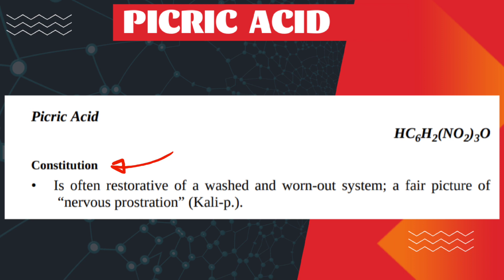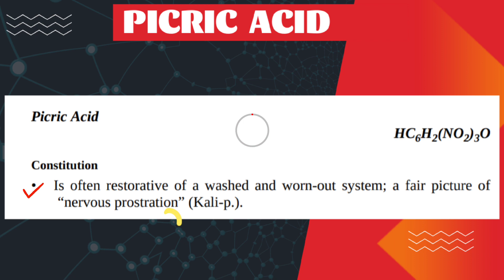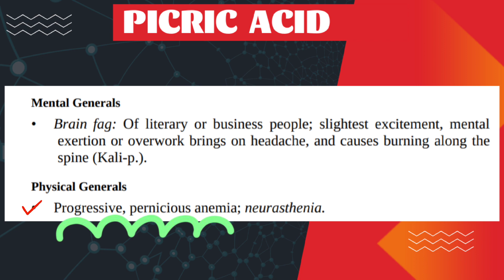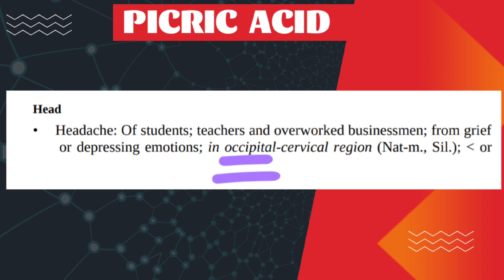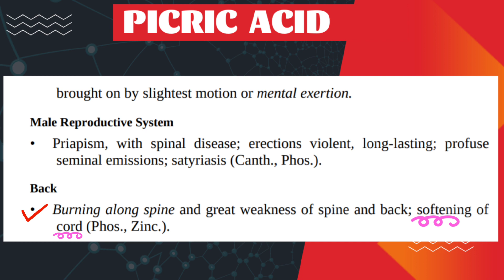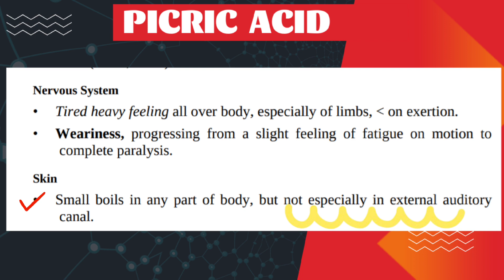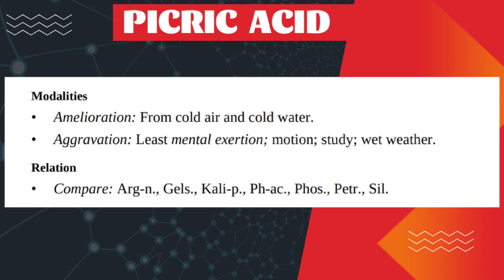Picric Acid |Allen Keynotes|Explained Line By Line|Materia Medica|Homoeopathy|Bhms